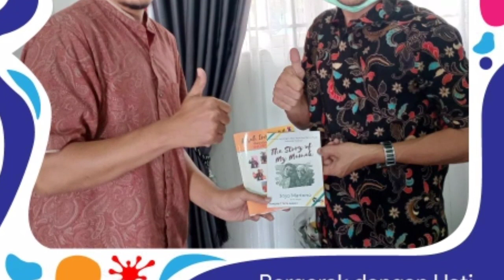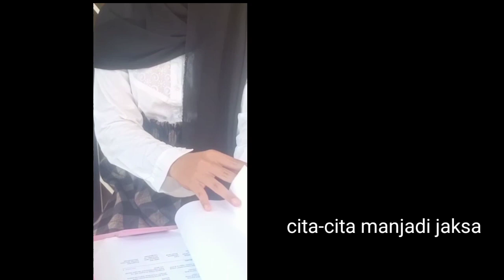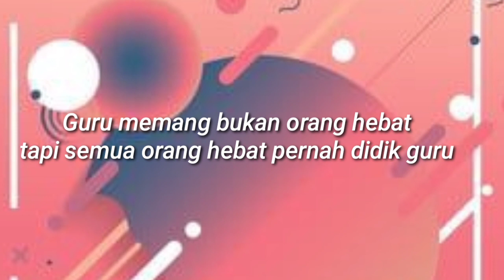HGN 2021 Bergerak Dengan Hati Pulihkan Pendidikan Meski PTMT Tetap Semangat Bersama Guru Hebat